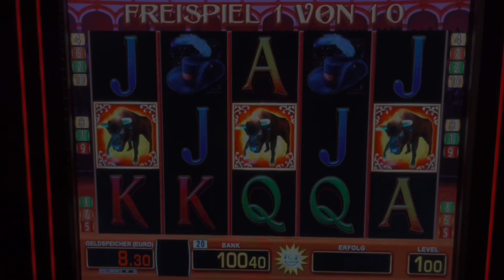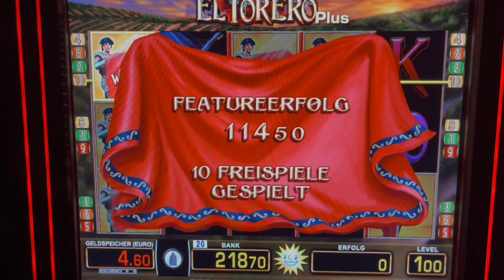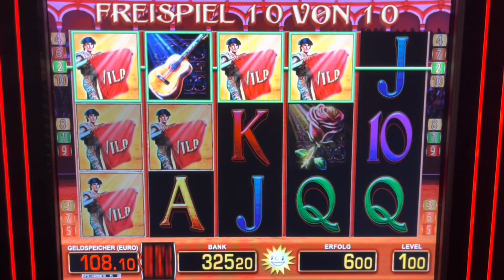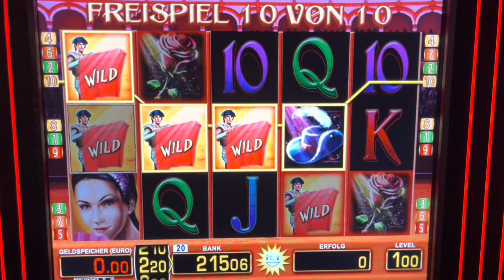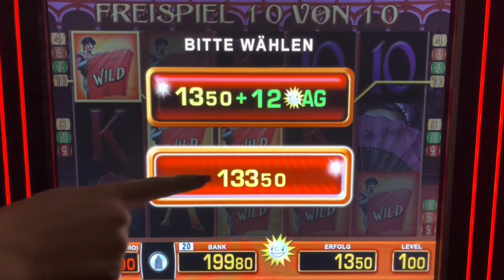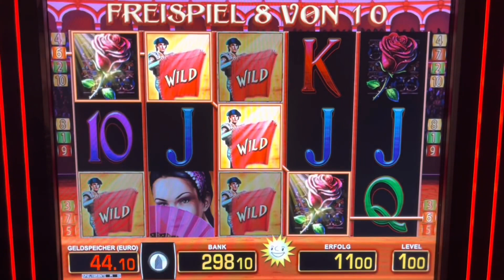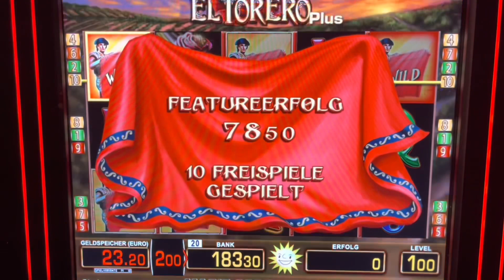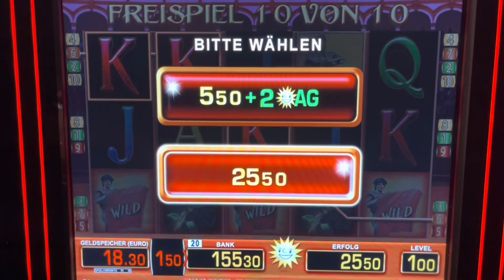Let’s play El Torero Freispiele auf 2€ MEGA BILD💥 JACKPOT Merkur Magie Casino Spielhalle Novoline